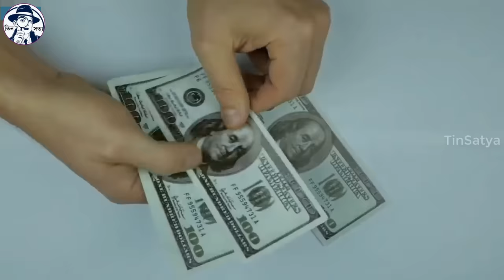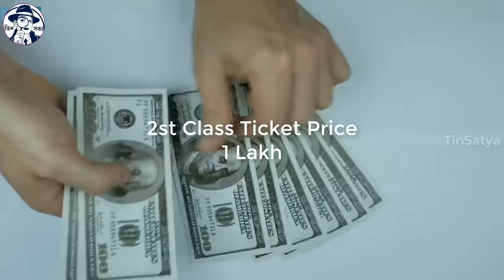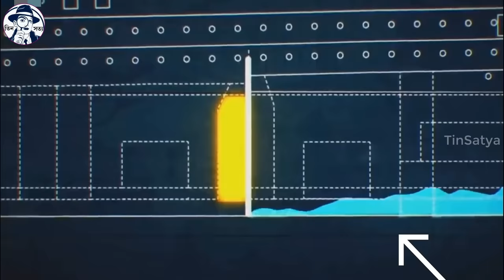টাইটানিক জাহাজ কেনো ডুবে গেছিলো, সেই রাত্রে কি হয়েছিলো যা গোপন করা হয় ! Titanic ship sank in Ocean.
Join us.